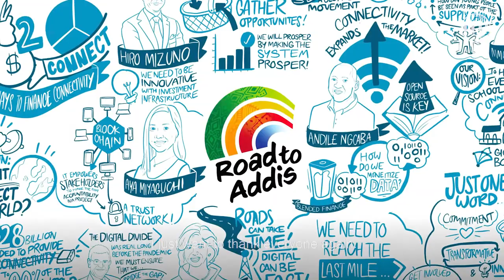The Road to Addis: Finance2Connect – Highlights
Addressing the SDGs and connecting the remaining 3.7 billion people to the Internet requires significant investment and financing. What type of new financing models need to be developed to ensure universal, meaningful and sustainable connectivity? How do we convince governments to prioritize connectivity at a time when there's so many other urgent calls on the public purse? and How can we help them find the resources they need to make their digital development strategies a reality? This session of the Road to Addis explored some innovative financing models and their application as well as some good practices and lessons learned in financing connectivity for sustainable development.